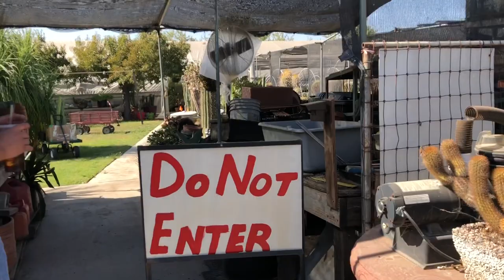VLOG04 - California Cactus Dream Series - Ep. 02 - Awesome day at Poot's Cactus Nursery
This is the 2nd installment of a 3-part series showcasing the different nurseries I visited when I was in California, USA.

Thank you Keith Taylor for arranging this tour and I hope to see you again in the Philippines soon! Visit is Facebook group for more updates on his pottery and plants.

Thank you also to Bill and Brian Poots for opening your doors to us! It was breathtaking to see your collection! I hope to come back soon!

Follow Gelo's Sanctuary on Facebook for more more plant updates.